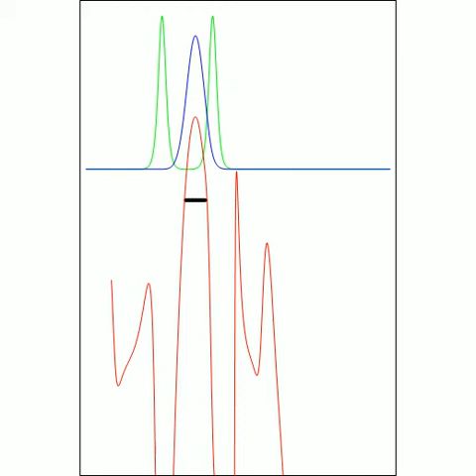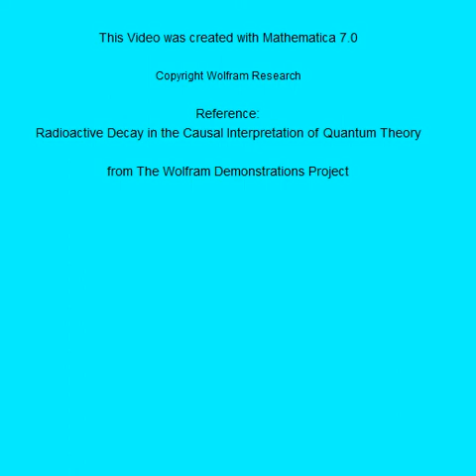The Causal Interpretation of the Radioactive Decay with Quantum Potential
In the causal interpretation of quantum theory of David Bohm and Louis de Broglie, it is in principle possible to predict the decay of a single isotope (single event). In the causal interpretation of quantum theory there is a the quantum potential, which leads to highly nonclassical motion of particles.
Reference:
"Radioactive Decay in the Causal Interpretation of Quantum Theory" from The Wolfram Demonstrations Project
Contributed by: Klaus von Bloh